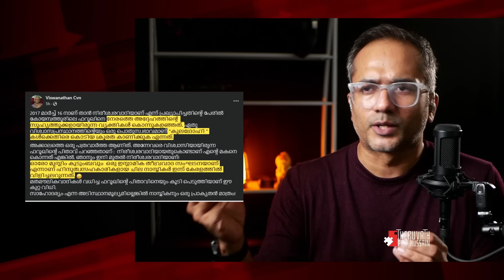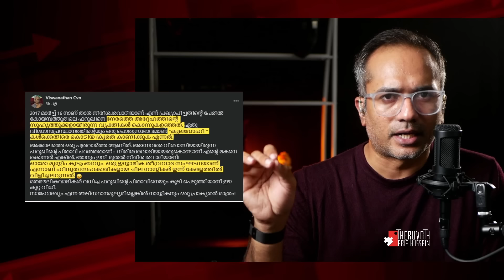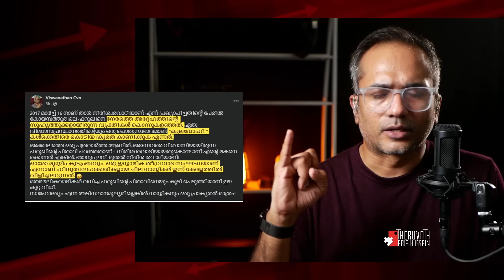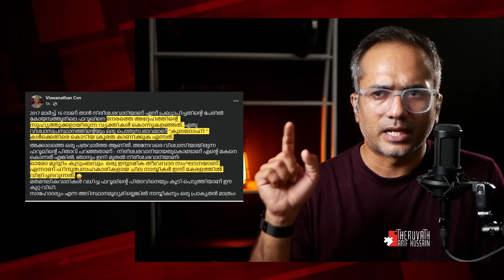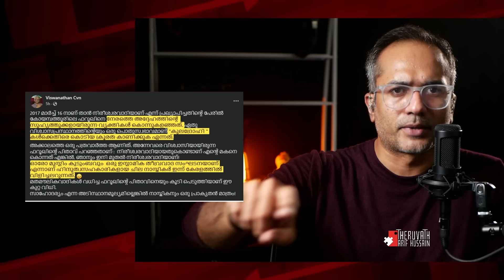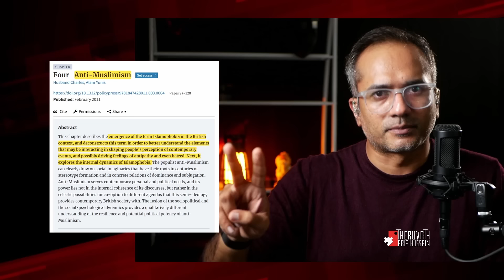ജിഹാദി ആരാചാരായി ജിഹാദി യുക്തിവാദികൾ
1. സംഘി വളരും എന്ന് പറഞ്ഞുകൊണ്ട് ഇസ്ലാമിക ഭീകരവാദത്തെ ലഘൂകരിക്കുക.
2. ജിഹാദി വേദികളിൽ പോയി ഇസ്ലാമിക വിമർശനം നടത്തുന്നവരെ അവമതിച്ച് സംസാരിക്കുക.
3. ഇസ്ലാമോഫോബിയ എന്ന ജിഹാദി ടൂൾ സാമാന്യവത്കരിച്ച് ഇസ്ലാം വിമർശനത്തിന്റെ മുനയൊടിക്കുക.
4. ഫറൂക്ക് കൊല്ലപ്പെട്ട ദിവസത്തിൽ അദ്ദേഹത്തിന്റെ കൊലപാതകത്തെ ചെറിയ പ്രശ്നമായി അവതരിപ്പിക്കുക.
5. വിഷയത്തിന്റെ ഗൗരവം ചോർത്താൻ ജിഹാദികൾ ഉപയോഗിക്കുന്ന വാക്കുകളും പ്രയോഗങ്ങളും ഉപയോഗിച്ച് ഇസ്ലാമിക ഭീകര പ്രവർത്തനത്തെ വെറും പടല പിണക്കമായും "കുലദ്രോഹ" പ്രതികാരമായും സാമാന്യവത്കരിക്കുക.
6. ഇസ്ലാമിക ഭീകരവാദത്തിന്റെ പല മുഖങ്ങളിലൂടെ പോയിക്കൊണ്ടിരിക്കുന്ന എക്സ് മുസ്ലീങ്ങൾ നടത്തുന്ന ഇസ്ലാം വിമർശനങ്ങളെ ജിഹാദികളോടൊപ്പം ചേർന്ന് സംഘിചാപ്പ അടിച്ച് അതിന്റെ സാധുത  ചോർത്തുക.

ഇക്കാരണങ്ങൾ കൊണ്ട് ആണ്, ഈ ജിഹാദി യുക്തിവാദികളുടെ തലതൊട്ട ബാപ്പയായി അവതരിച്ചിരിക്കുന്ന വിശ്വനാഥൻ ഡോക്ടറെ...

അക്ഷരം തെറ്റാതെ അൽ-സവർക്കർ എന്നും, ജിഹാദി എന്നും വിളിക്കുന്നത്.

അതേ, ഇവിടത്തെ എക്സ്മുസ്ലിങ്ങളുടെ ജീവൻ അപകടത്തിൽ ആക്കുന്ന ജിഹാദി കൂട്ടിക്കൊടുപ്പ് നടത്തുന്ന ജിഹാദി യുക്തിവാദിയെ തിരിച്ചറിയുക...

ഒരു ഉദാഹരണം വീഡിയോയിൽ...

വാര്യംകുന്നത്ത് കട്ടബൊമ്മതിരിപ്പാട് (സ)
സ സമം സമൂസ
Ex- Arif Hussain Theruvath
Ex-മദ്രസ്സപ്പൊട്ടൻ,
തുമ്പില്ലാ മുഴുകൊടുംസംഘി

SUPPORT PLEASE:
മുന്നോട്ടുള്ള യാത്രയിൽ നിങ്ങളുടെ പങ്കാളിത്തം ആഗ്രഹിക്കുന്നു...